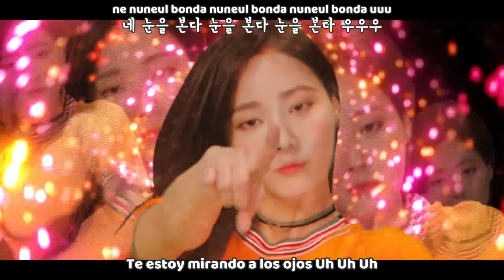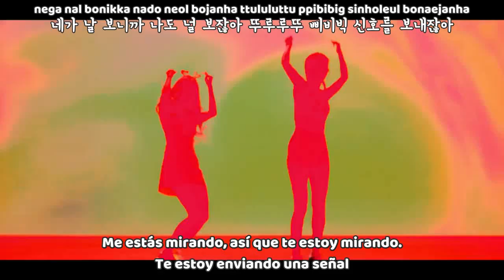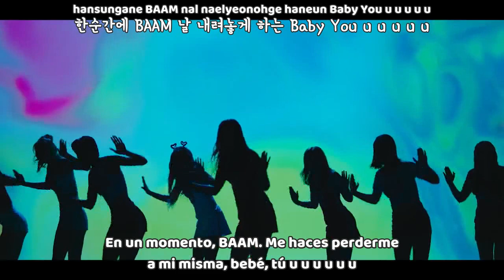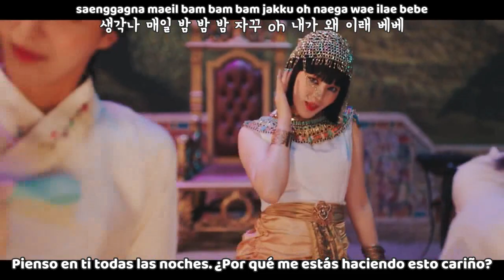MOMOLAND - BAAM MV (Sub Español | Hangul | Roma) HD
momoland baam sub español ❄ Activa la calidad HD 720p❅

SUB ESPAÑOL |[MV] MOMOLAND(모모랜드) _ BAAM